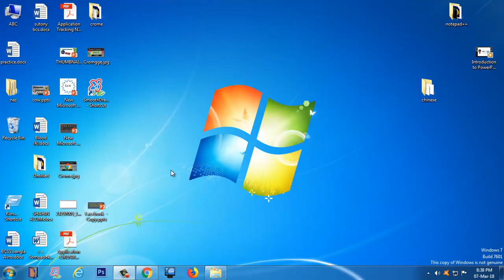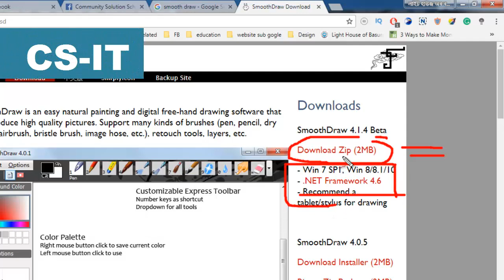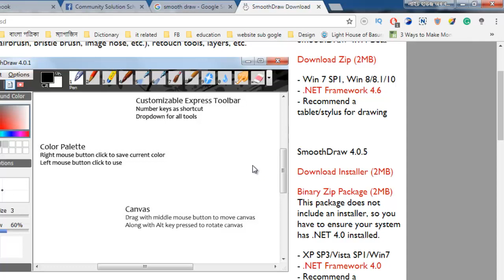Whiteboard Software for Tutorial Making || Smooth Draw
SmoothDraw is an easy natural painting and digital free-hand drawing software that can produce high-quality pictures. It Supports many kinds of brushes.You can make Tutorial with SmoothDraw.Khan Academy make a tutorial with this software
Community solution is ready to help you when you are in problem.